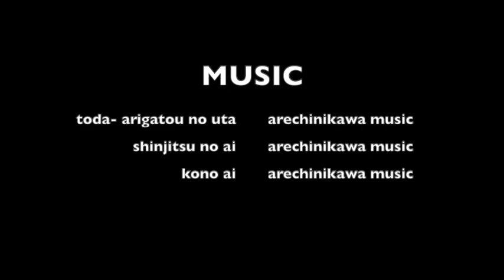-Fallen from a bus- by Madoka Mako [Through my failure] Christian Cafe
[Testimony of being saved from difficulty] Best selection